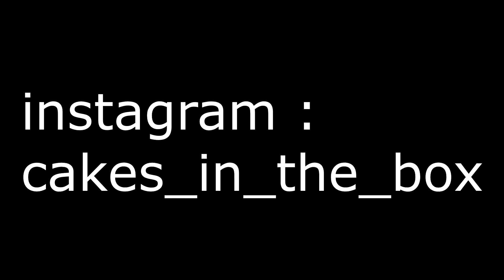Coeurs pour la saint Valentin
com

je fais mes montages avec sony vegas

cake's in the box